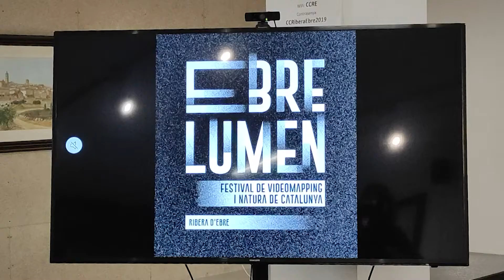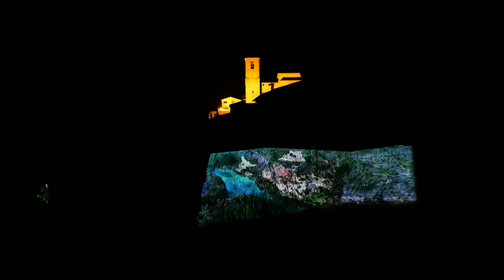Ebre Lumen, el primer festival de videomapping a la natura de Catalunya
La primera edició del Festival Ebre Lumen començarà aquest vespre davant de la seu del Consell Comarcal de la Ribera d’Ebre. Normalment, estem acostumats a veure projeccions de mapping sobre edificis, però Ebre Lumen serà el primer festival d’aquest tipus que farà projeccions sobre elements naturals, lligats amb el riu Ebre. Hi haurà projeccions a 12 pobles de la Ribera d’Ebre fins al 29 de maig. Cada mapping serà diferent l’un de l’altre, introduint elements distintius i característics de cada poble.